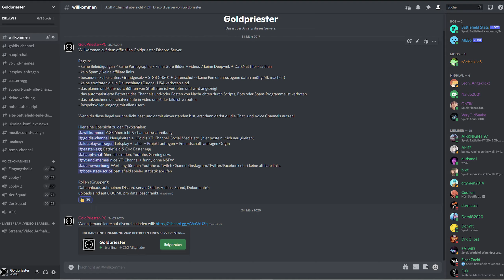Tipp&Tricks für Woche 3 aufgaben (Season 2) + Shop Bundle Yatagara - Battlefield 2042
Battlefield 2042: Tipp&Tricks für Woche 3 aufgaben (Season 2) + Shop Bundle Yatagara .

Gamer schaut euch mal das an (für Helden):
Mein Gaming Monitor ✗
Beste Gaming Maus ✗